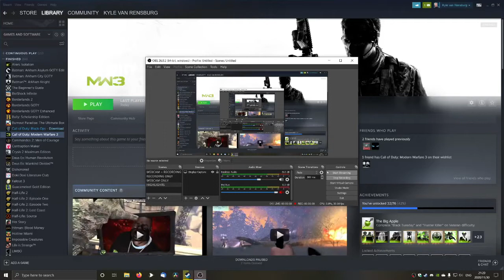MW3 Survival Mode 11 Waves on Lockdown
I made a couple of miscalculations throughout the video, but it was fun. Time to apply those lessons for next time. ;)